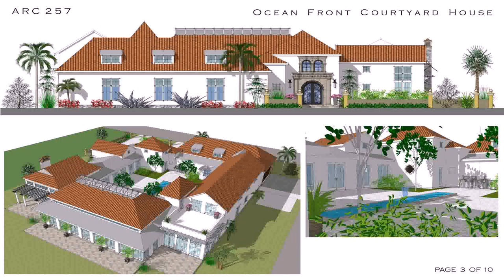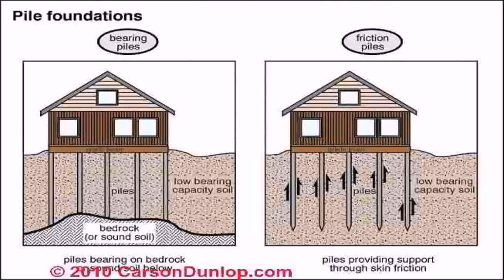House Plans For Florida Homes (see description)